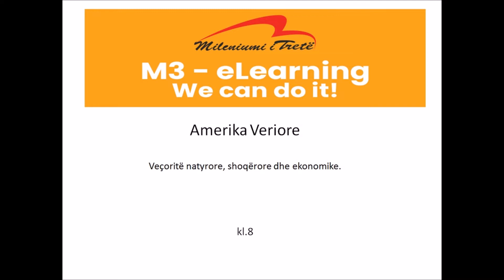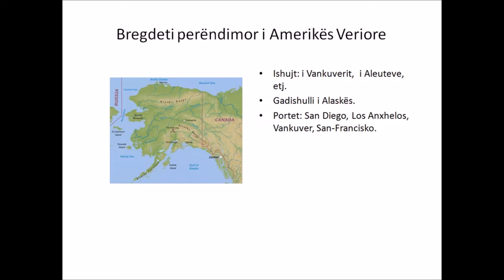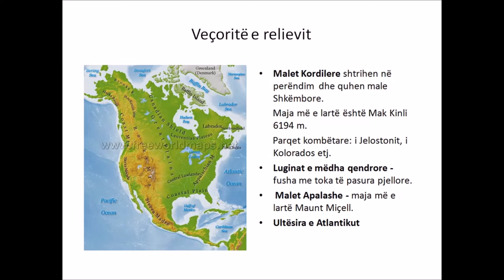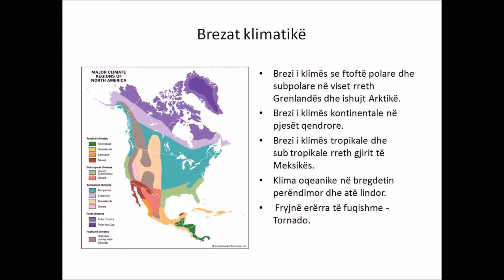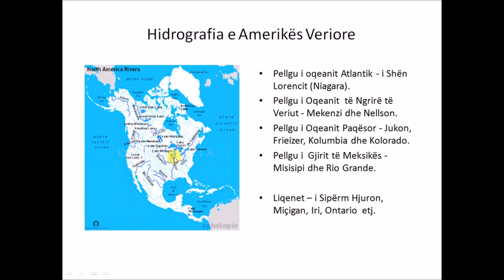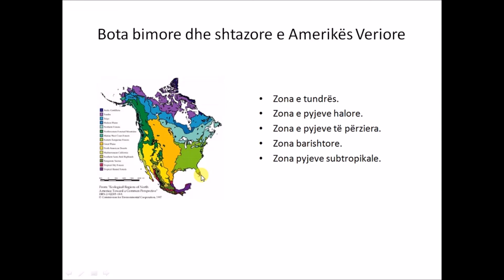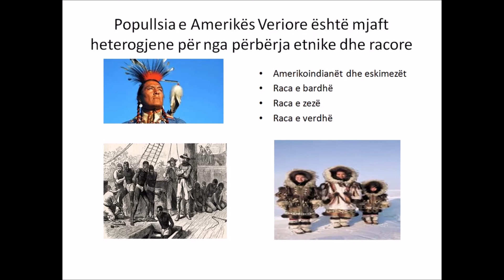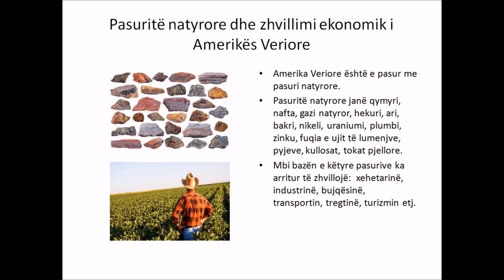J5SHSHK8-1- Amerika Veriore